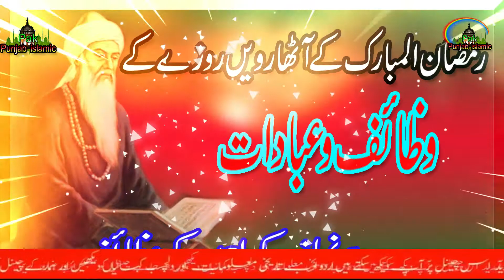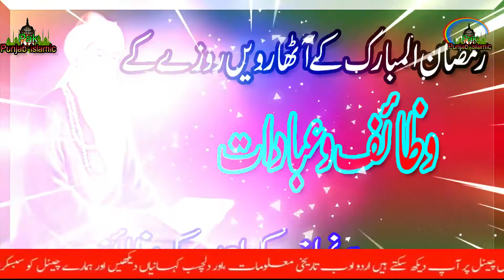Ramzan Ki Nafil Namaz || Ramzan K Khas Wazaif || 18 Ramzan K Nawafil || 18 Ramzan Ki Ibadat